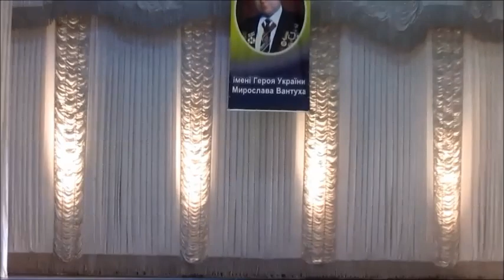Поліські викрутаси Ансамбль танцю Левеня Ескада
2016